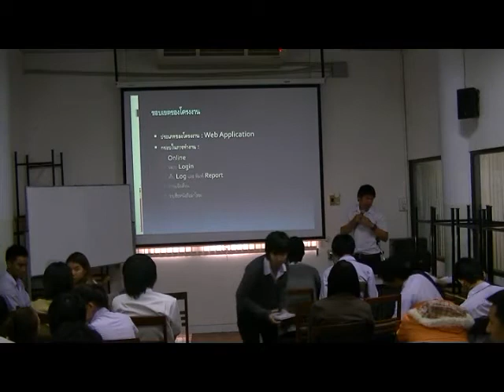Present Concept Idea #1 - 02/04/2555 - 5201240085 - part 1